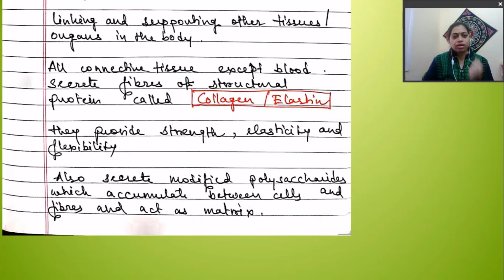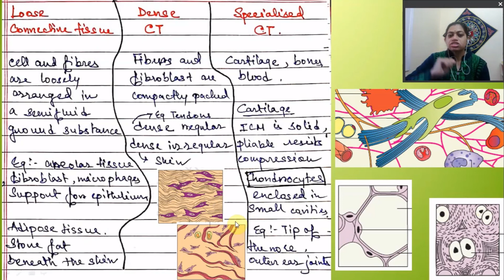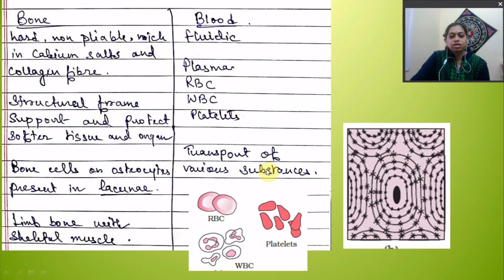Structural Organisation in Animal (Part 1) I Epithelial Tissue I Connective Tissue I CBSE Class 11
Hello everyone..I am starting a new series of CBSE Class 11 Biology..These videos will be helpful for NEET UG aspirants and also for those who are preparing for various competitive exams and opted Biology..Today's video is on the chapter Animal Tissue (Part 1)..I hope you will be benefited by it..